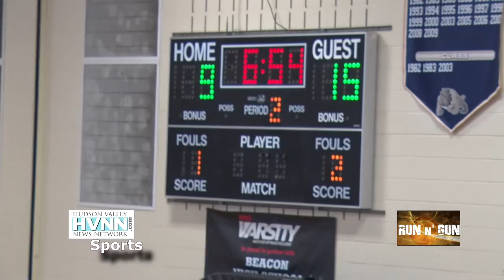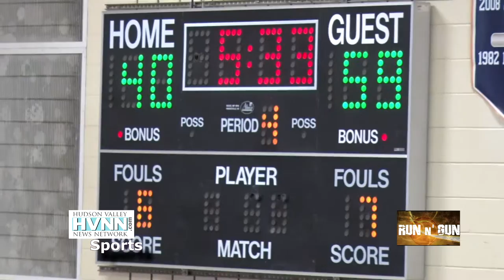Beacon vs Lourdes Run n Gun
Lourdes uses stifling defense and accurate offense to overcome Beacon 73-43 in a Section 1 boys basketball game at Beacon.